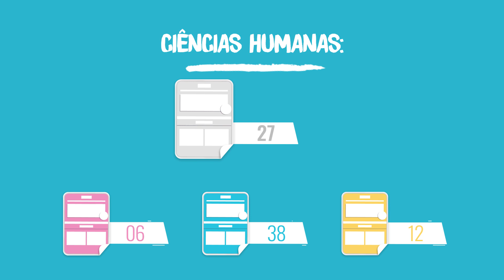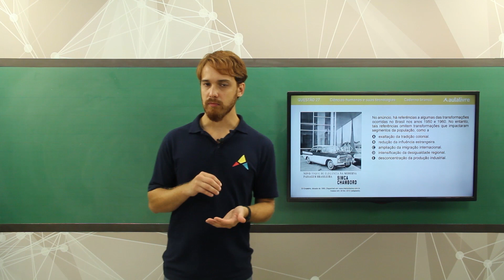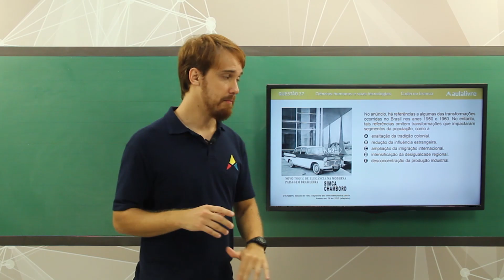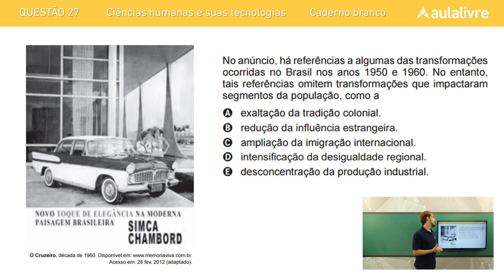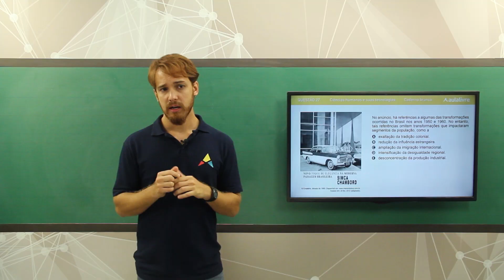Enem 2016 - Ciências Humanas | Questão 27 (Caderno Branco)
No vídeo de hoje o professor Marcos resolverá a questão 27 (caderno branco) de Ciências Humanas do Enem 2016, que aborda alguns elementos que fizeram parte do projeto de modernização
do país conduzido pelo governo de Juscelino Kubitschek e uma de suas consequências.

Gostou desse vídeo? Então acesse nosso site e fique ainda mais preparado com nosso curso completo